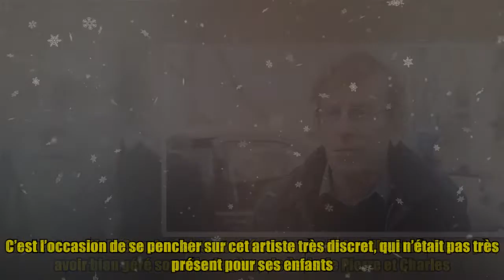Alain Souchon révèle ne pas avoir bien gérer le rôle de père : "J'avais la tête ailleurs"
Alain Souchon révèle ne pas avoir bien gérer le rôle de père : "J'avais la tête ailleurs" Le chanteur Alain Souchon s’est confié sur sa vie de famille, et révèle ne pas avoir bien géré son rôle de père, vis-à-vis de Pierre et Charles. C’est l’occasion de se pencher sur cet artiste très discret, qui n’était pas très présent pour ses enfants. Alain Souchon est l’interprète de “foule sentimentale”. Celui-ci a accepté de se livrer dans un numéro de Paris Match, paru le 3 décembre 2020. C’est au cours de ce dernier, qu’il a fait quelques confidences au sujet de sa famille. En effet, Alain Souchon a peu de souvenirs de ses deux fils, Pierre et Charles, âgés respectivement de 48 et 42 ans en 2020. Le compagnon de Françoise reconnaît avoir peu de souvenirs d'enfance de ces derniers, parce qu’à cette époque, il était souvent occupé au travail. Alain Souchon se produit lors de la 35e édition du spectacle "Les Victoires de la musique". |Photo : Getty Images ILS N’ÉTAIENT PAS PROCHES Plus beso